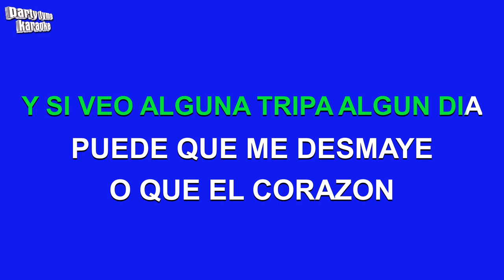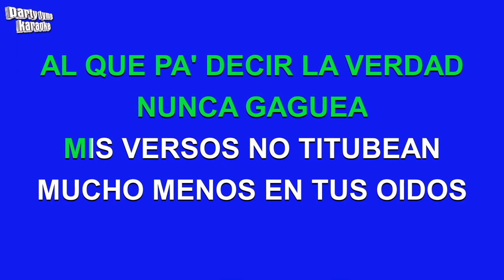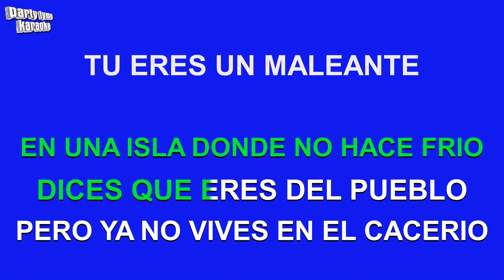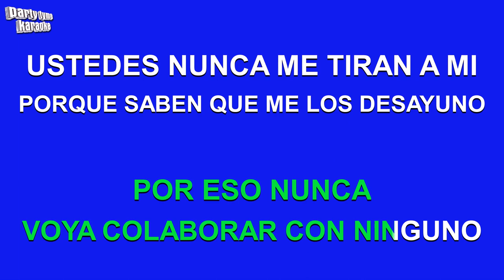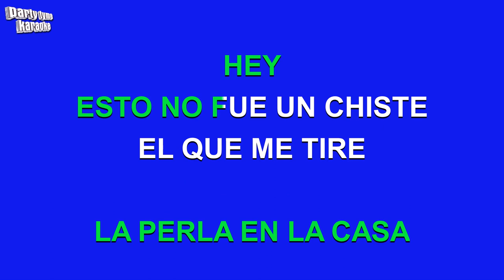Calle 13 - Que Lloren (Versión Karaoke)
Versión karaoke de 'Que Lloren'
hecho popular por Calle 13,